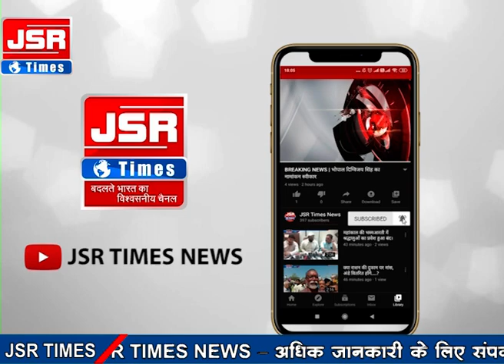विदिशा,मप्र। कोविड वैक्सीनेशन की तैयारियों को लेकर जिला-प्रशासन की पत्रकार वार्ता